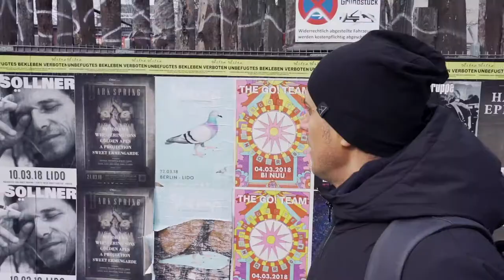Ferratum People - Marius S. (Group Head of People Operations, Bucharest)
"Ferratum is a very results-driven company. This is where our passions meet. Your voice is heard. You are given chances, and encouraged to speak out. The perfect place to grow. And most important, people are not numbers here." - Marius S. (Group Head of People Operations)

Be a part of tomorrow's banking revolution today!